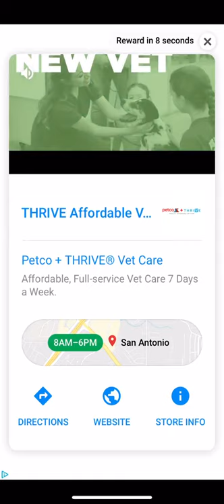Bricks Breaker Quest Level 882